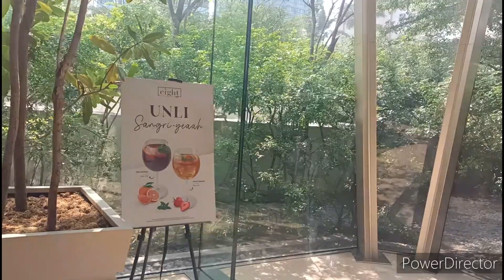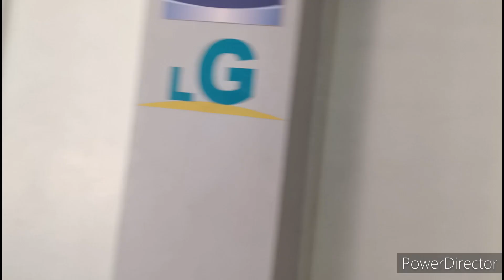INAKYAT 6 FLOOR MOA MAAX TARA BIKE TOUR TODAY MAKATI ROCKWELL TO MAGALLANES TO MOA ! JUNE 22 2023